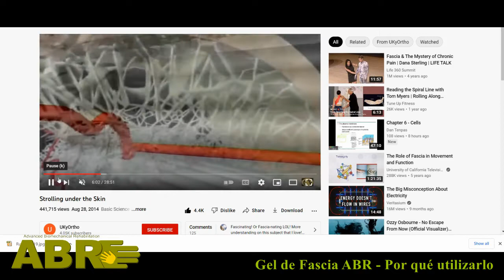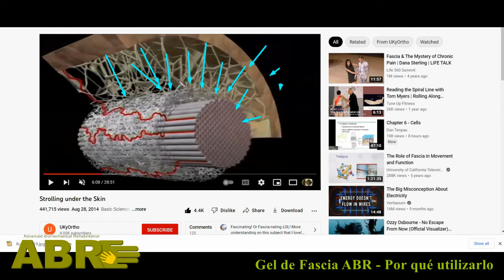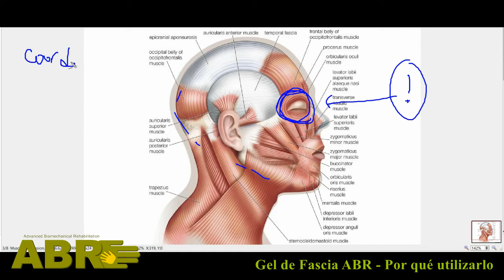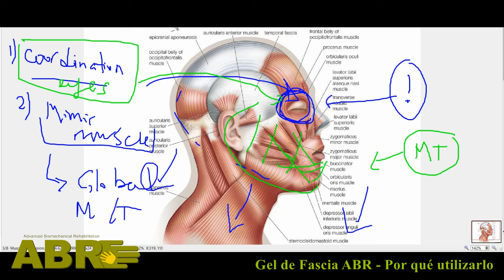Fundamentos ABR. Por qué usar el Gel de Fascia ABR. Por Leonid Blyum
En este breve vídeo, Leonid Blyum explica los elementos clave de por qué añadir el Gel de Fascia ABR a su Programa ABR mejorará la regulación del tono muscular de su hijo (hipo e hipertono) y las expresiones generales de la cara/mímica.

Sólo tiene que aplicar una fina capa del Gel ABR Fascia dos veces al día y mejorar la condición de su hijo:
 - Músculos mímicos y la expresión de la cara
 - Mejora de la respiración con la aplicación en las costillas y la columna vertebral
 - Mejor destreza de las manos
 - Mejor regulación de los picos de tono muscular

El ABR Fascia Gel trabaja para mejorar las conexiones entre la piel, los músculos, la grasa mecánica, los ligamentos y los huesos mediante la activación de los fibroblastos que ayudan a remodelar las conexiones de la fascia.
El ABR Fascia Gel funciona independientemente de la condición de su hijo. Desde los casos leves hasta los más graves, desde la parálisis cerebral hasta las enfermedades genéticas y raras.